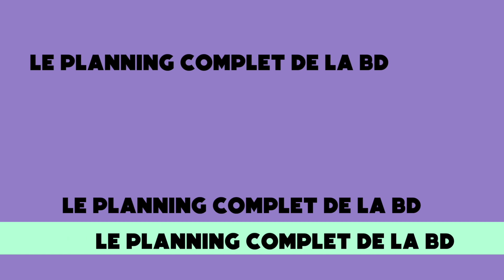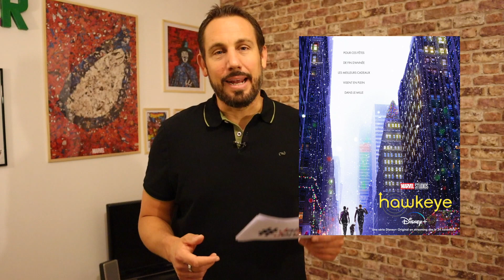Sorties BD, comics, mangas, film, série TV: l'agenda du mois de novembre !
1er épisode de la 2ème saison de JaiLuJenParle, dorénavant je vous proposerai chaque mois, un agenda complet de la BD : toutes les sorties à ne pas manquer en BD, roman graphique, mangas, comics.

On fera un tour sur les adaptations en film ou série TV. Puis, pour finir, je vous annoncerai les dates des festivals BD, conventions ou séances de dédicace à ne pas rater !